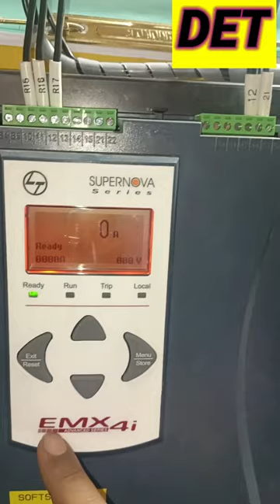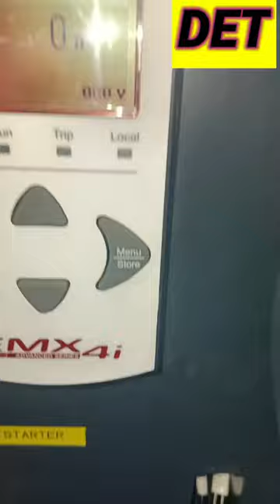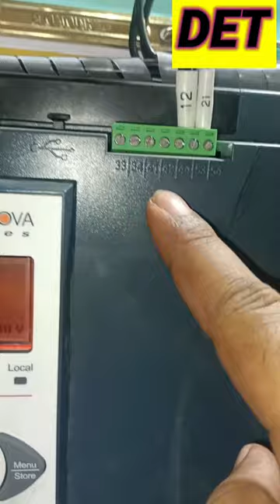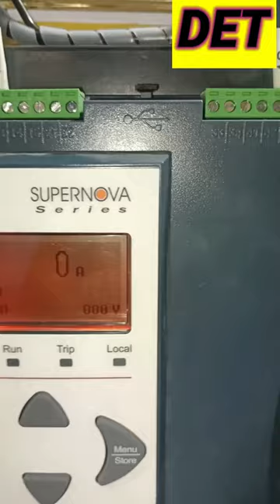L&T EMX4i Supernova Soft Starter Terminal wiring Details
L&T EMX4i Supernova Soft Starter Quick Setting
Testing & Programming of L&T make SUPERNOVA SERIES Softstarter
setting of Softstarter
Softstarter setting karna Sikhe
Softstarter ki setting kaise karte hai
Softstarter wiring
soft STARTER drawing
sort starter connection karna Sikhe
soft starter ki testing karna Sikhe
soft starter ko factory reset karna Sikhe
soft starter ki drawing ko read kaise karte hai
soft starter Output terminal wiring
soft starter Output Status
Softstarter Input output configuration kaise karte hai
input Output setting of Softstarter
L&t EMX4i soft starter catalogue
EMX3 soft starter Manual
L&T soft starter catalogue
L&t soft starter EMX4i-0250B
EMX4i Manual
emx4i-0250b-v5-c1-h
emx4i-0250b-511
EMX4e
AuCom CSXi soft starter manual
AuCom soft starter
l&t soft starter wiring diagram
l&t soft starter emx4i
l&t soft starter emx3
L&T Soft Starter price list
L&T soft starter manual
L&T Supernova soft starter
L&T CSXi soft starter manual
L&T Submersible Pump Starter
L&T Supernova MPCB
L&T Servo Drive
L&T iMMR Relay
L&T Mobile Starter